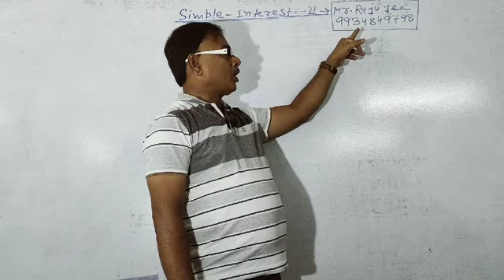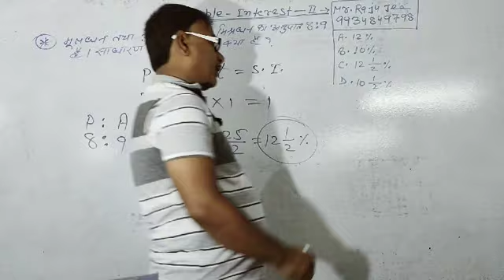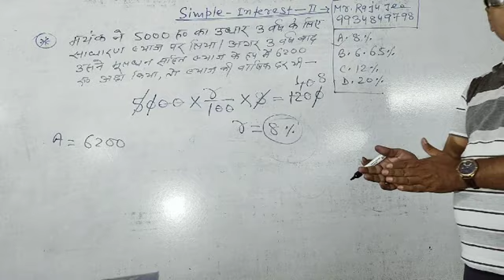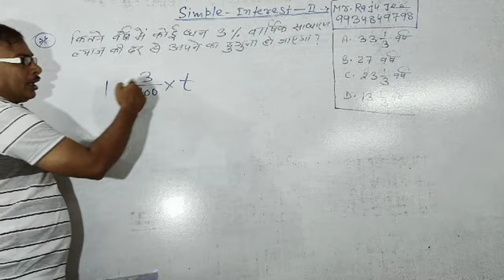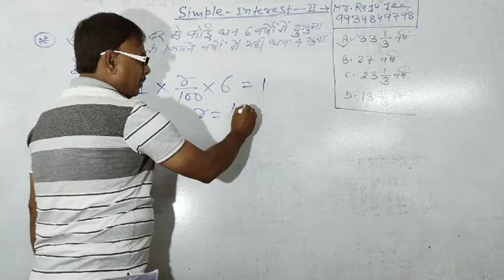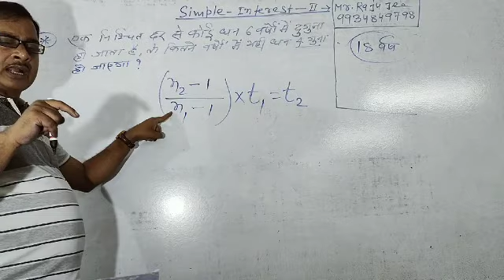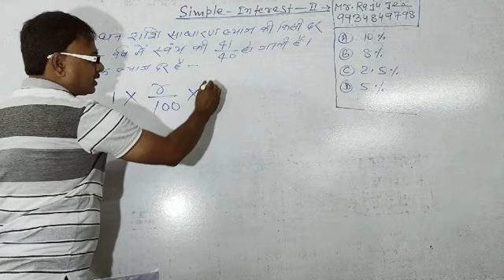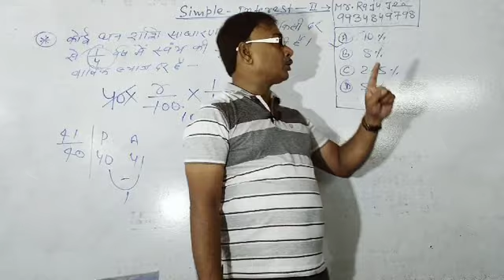#2||simple interest||Solutions||Math's||General Competition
Hey!This is an official video of A Karan's classes India's No.1

this video will surprise you to show the magical techniques of solving the problems related with simple interest.